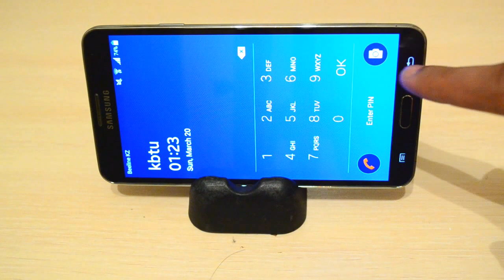How to simply open camera without unlocking your phone ( Android / Samsung)